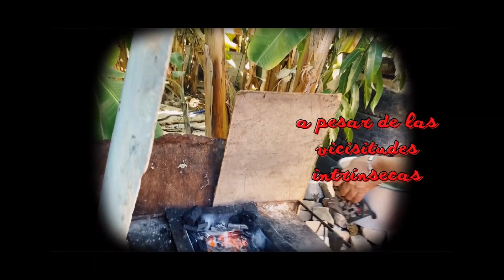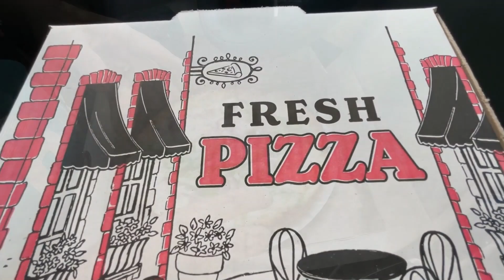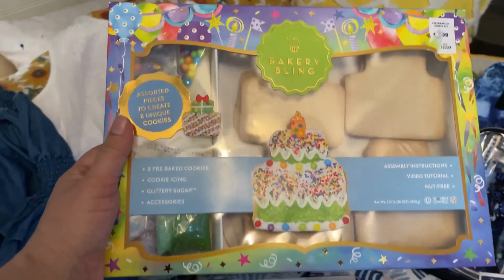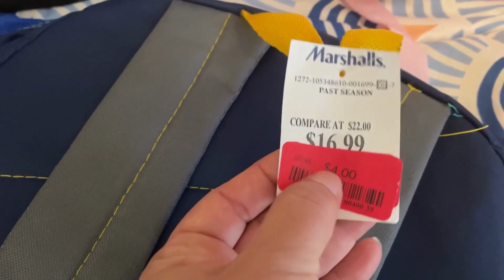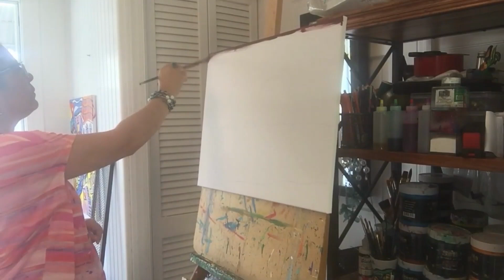ultimando detalles del viaje a Caibarién cuba.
estas son las últimas compras para el viaje a Caibarién Cuba